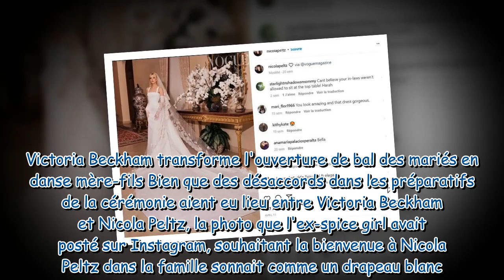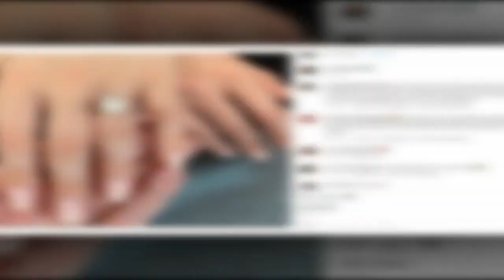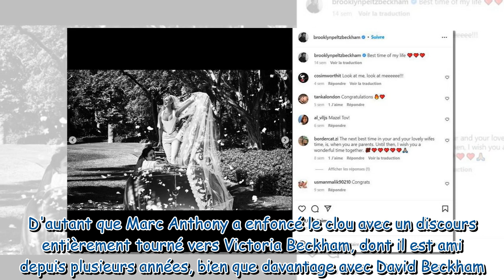Nicola Peltz brouillée avec Victoria Beckham : pourquoi la jeune femme s'est enfuie en pleurant lors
Nicola Peltz brouillée avec Victoria Beckham : pourquoi la jeune femme s'est enfuie en pleurant lors de son mariage